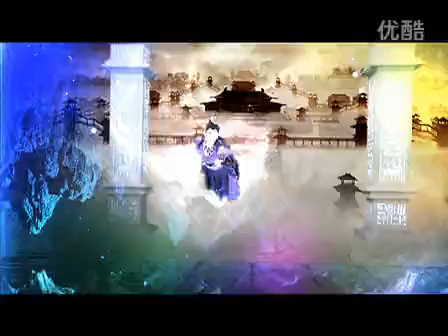Thất tiên nữ VTV3 - Music cuối phim (music ending movie)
Đây là clip đã có bản quyền của Nguyễn Đình Khắc, cấm vi phạm tác quyền dưới mọi hình thức